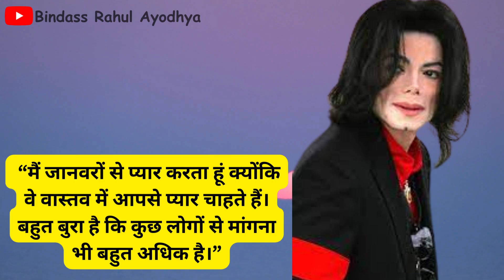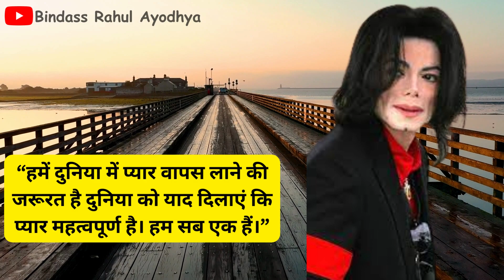Michael jackson quotes in hindi | माइकल जैक्सन के अनमोल विचार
माइकल जैक्सन का पूरा नाम माइकल जोसेफ जैक्सन था। उनका जन्म 29 अगस्त 1958 को इंडियाना अमेरिका में हुआ था। उनके पिता का नाम जोसेफ जैक्सन और माता का नाम कैथरिन इस्टर जैक्सन था। माइकल जैक्सन एक साधारण परिवार से थे। उन्होंने बचपन से हिन् काफी संघर्ष किया था। माइकल जैक्सन ने अपने संघर्षों के बल पर शीघ्र हीं डांसिंग और सिंगिंग जगत में सिक्का जमा  लिया और एक फेमस सितारा बन गए। वर्ष 1982 में माइकल जैक्सन की थ्रिलर नाम की एक एल्बम रिलीज हुई और यह एल्बम सर्वाधिक फेमस भी हुई। इसके बाद से माइकल जैक्सन का लगभग हर एल्बम हिट साबित हुई। उनके सबसे अधिक फेमस एल्बमों में बैड, डेंजरस और ऑफ द वॉल आदि प्रमुख है लेकिन थ्रिलर उनका सबसे अधिक फेमस और बिकनेवाला एल्बम था। उन्होंने अपने डांसिंग और सिंगिंग के कैरियर में कई तरह के विश्व स्तरीय अवार्ड जीते थे। 25 जून 2009 को दिल का दौरा पड़ने से उनका निधन हो गया था। उनका का जाना संगीत जगत का एक अपूरणीय क्षति था। आज भी उनका स्थान कोई नहीं ले सका है।

What is Jackson's famous quote?
What are some quotes about Michael Jackson?
What is Michael Jackson's slogan?
माइकल जैक्सन का नारा क्या है?
What was Jackson's famous quote?
What is the most famous quote by Michael Jackson?
माइकल जैक्सन का सबसे प्रसिद्ध उद्धरण क्या है?
What are 5 famous quotes?
How old was MJ when he died?
Why Michael Jackson is very famous?
माइकल जैक्सन बहुत प्रसिद्ध क्यों है?
Why did Michael Jackson wear one glove?Michael Jackson Quotes man in the mirror
Michael Jackson quotes short
Michael Jackson quotes about dance
Michael Jackson captions for instagram
Michael Jackson most famous quotes
Michael Jackson quotes funny
Why did Michael Jackson wear one glove?

दोस्तो उम्मीद है की हमारी वीडियो और मेहनत आपको जरूर पसंद आएगी। यदि हमारी वीडियो और मेहनत पसंद आए तो हमे दिल ❤️ से सपोर्ट करे क्योंकि आप के सपोर्ट से हम भी निराश नहीं होंगे ।

नोट:-
अगर आपको मेरे द्वारा बनाए गए वीडियो में कोई भाग ऐसा मिलता है जो आपका है या कोई भाग आपत्तिजनक लगता है और आपको लगता है कि हटा दिया जाना चाहिए तो यूट्यूब संपर्क करने से पहले आप मेरे " " पर संपर्क जरूर करे जिससे वह कंटेंट तुरंत ही हटा दिया जाएगा। मैंने इस चैनल को बनाने के लिए बहुत मेहनत किया है उम्मीद है की मेरी भावना को समझेंगे।🙏 धन्यवाद

नोट: यह चैनल किसी भी अवैध गतिविधियों को बढ़ावा या प्रोत्साहित नहीं करता है, यह Channel सिर्फ और सिर्फ Education के उद्देश्य से बनाया गया है। जिसका मकसद भटके हुए लोगों को सही रास्ता दिखाना है जिससे उन्हें अपने जीवन जीने के महत्व के बारे में पता चलता है।

हमारे इस चैनल में हिंदी में फिलासफी कोट्स और मोटिवेशनल कोट्स के बारे में बताया जाता है यदि आप इस तरह की Video देखना पसंद करते हैं तो आप हमारे Channel को Subscribe कर ले और साथ में दिया हुआ को भी दबा दें ताकि हम जैसे ही वीडियो अपलोड करें आप तक नोटिफिकेशन सबसे पहले पहुंच जाएं।
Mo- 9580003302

Background video credit by respected owner

All Content is Created By My Owner

[All Images, Video, Music, Credit course his respected owner, ]